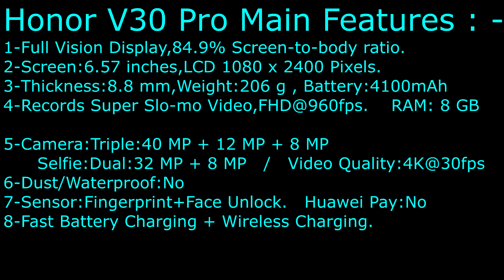Huawei | HONOR V30 PRO ( Main Specifications & Pictures )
Huawei Honor V30 Pro Or ( Honor View 30 Pro ) introduction details.